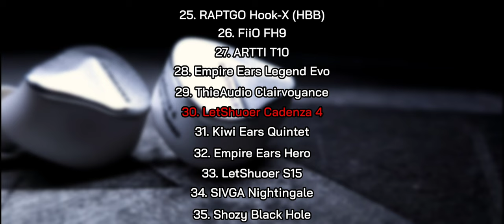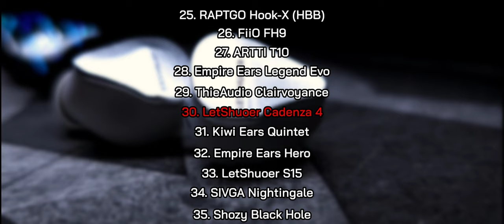LetShuoer Cadenza 4 | Ep. 38 | Anzuelos, Parte 3.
¡Y llegó el tercero! ¿Qué pasaría si juntáramos lo mejor de los 2 anteriores, pero sin caer en los errores que ellos cometieron y en un costo menor? Ahí tendríamos a los Cadenza 4 de LetShuoer.

Timing

00:00 Introducción
02:52 Empaquetado y Accesorios
04:19 Diseño del Auricular
06:43 Especificaciones Técnicas
08:51 Características del Sonido
26:09 Posicionamiento en mi Top Personal y Reflexión Final